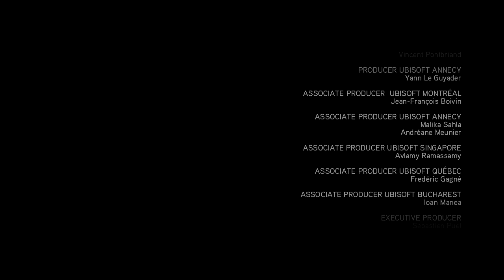We're Back In The Action | Assassins Creed: Brotherhood | 11 (Ending)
Time to put an end to the slaughter.